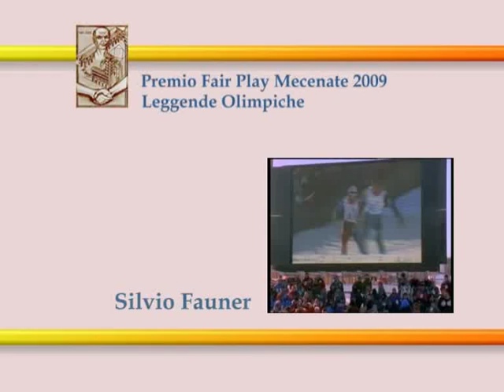Silvio Fauner - Premio Fair Play 2009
Silvio Fauner riceve il premio Fair Play nell'edizione 2009 dedicata alle leggende olimpiche degli sport invernali